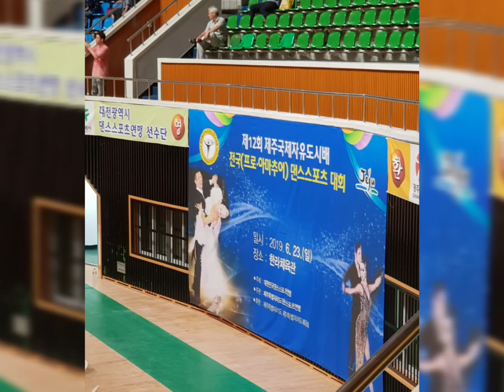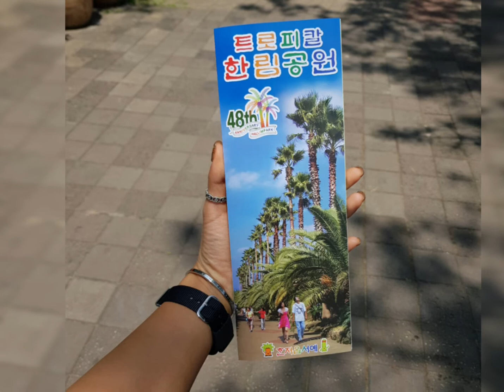2019 댄스박스 제주 워크샵♡♡